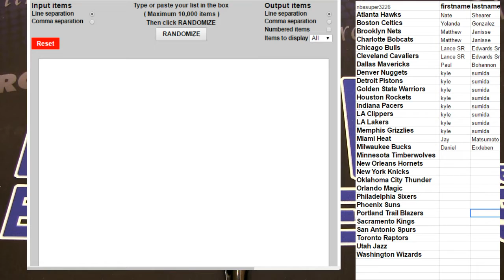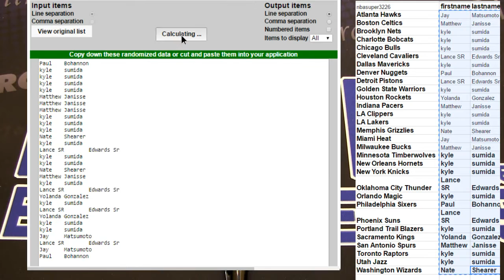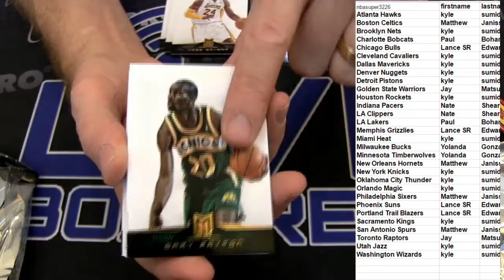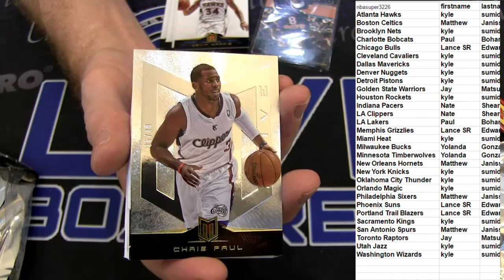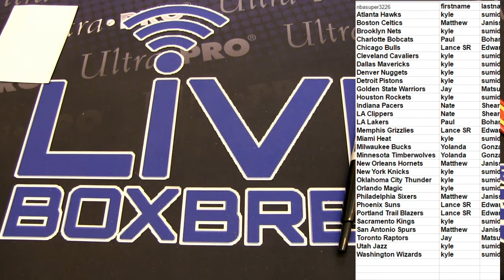NBA 3243 LBB